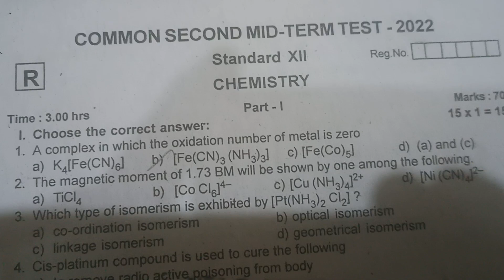12thchemistry second midterm exam question paper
this video will be helpful to prepare for second midterm exam